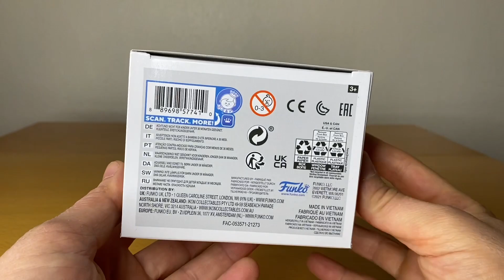unboxing funko pop boo 1153